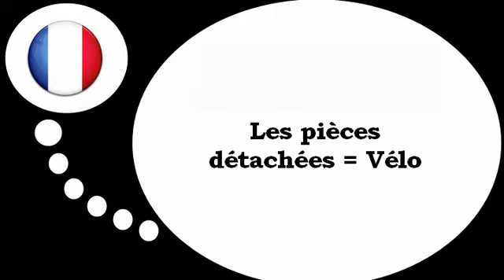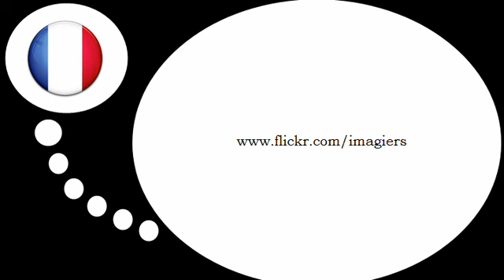Lezione di francese = Le parti moto e la bicicletta